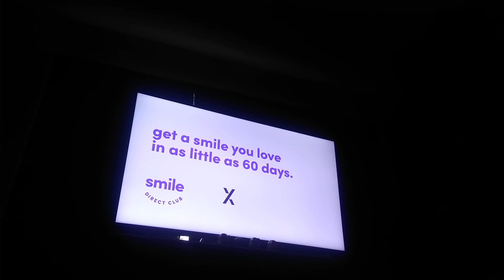Kids Street Sign Off and Family Central Explorer Sign On